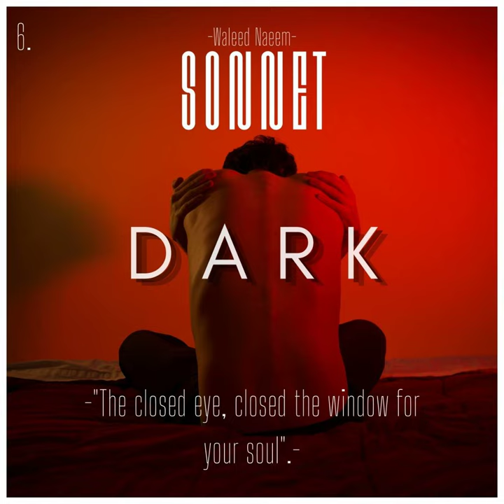6) Sonnet: Dark, "The closed eye, closed the window for your soul ".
6) Sonnet: Dark, "The closed eye, closed the window for your soul ".